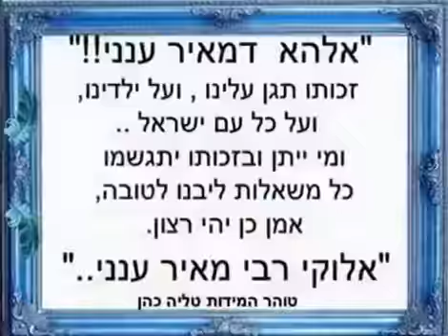Adon Haselichot Part 2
Thank youAll so much for watching we love and appreciate you all so much and we really love and appreciate you all so much every day much love to you￼